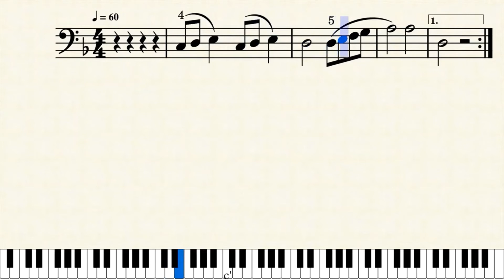13. Parson's Farewell_LH_B13-16_Tempo: 60 [ ABRSM Grade 1 ]